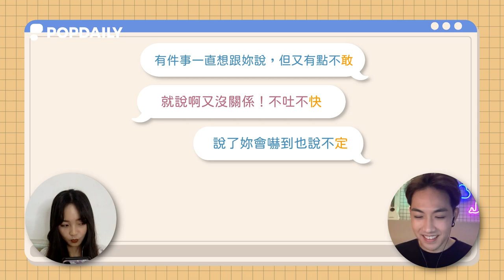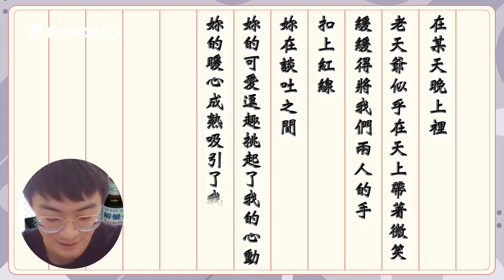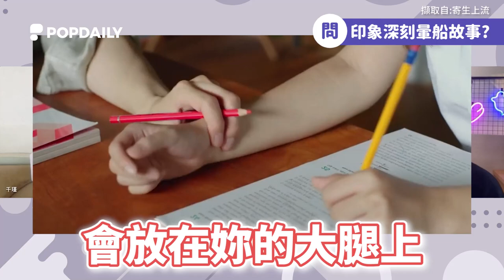曖昧時期最美好？暈船對象是老師和網友下場都超慘！｜街訪#50｜好家在我在家｜PopDaily 波波黛莉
抽菸居然這麼破壞愛愛？太可怕了！先抽支菸壓壓驚🚬
右手油門左手摳摳，這樣騎車實在太厲害了！佩服🥺